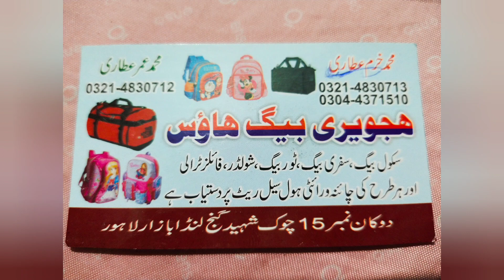School Bags Factory Price,Ladeis Bags,tourist Bags Wholasale Market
faizan yaqub official
relway station landa bazar lahore